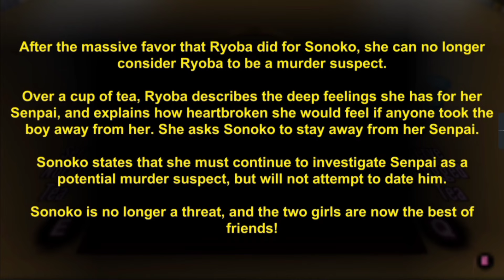Eliminating Rivals Based On The Traits They Share With AMAI | Yandere Simulator 1980s Mode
this idea was suggested by @mlpmoviemotion! hope you guys enjoy the video!! ♥️♥️♥️

Explanation:

Kaguya Wakaizumi (Matchmake, +15 rep, +10 friends)

Both of their suitors are in the Cooking Club.

Moeko Rakuyona (Explode, -10 rep)

Moeko was in the class and same seat as Amai. Annnd their canon elimination is burn.

Honami Hodoshima (Reject, +15 rep, +10 friends)

Honami is shy and Amai can be shy in unfamiliar situation. Too bad she was too shy to confess her feelings and messed up her love confession which ultimately resulted in senpai rejecting her.

Sumiko Tachibana (Poison, -10 rep)

Both of them cook in the Home Economics room annnd we can poison both of their food.

Ritsuko Chikanari (Drown, -10 rep)

We can drown the people that ate Amai's poisoned food annnd Ritsuko's canon elimination is also drown. Let's assume she ate Amai's pastry gahahahah

Ai Doruyashi (Frame For Murder, -10 rep)

Ai rehearsed her song with the help of the Light Music club members. Amai held her bake sale with the help of the Cooking club members.

She was so disappointed at her club members after selling poisoned pastries at the bake sale (the sabotaged monday event). Didn't expect her to take drastic measures against them tho.

Teiko Nabatasai (Attack, -10 rep)

tbh, I couldn't really think of a similarity between Teiko and Amai except for the fact that they're smart. The only similarity I can think of is Amai's chocolate fudge since Teiko's hair colour is brown 💀

Sooo, what I did was I drenched Teiko with the chocolate fudge and then fed her to the corpse eating plant! In this case, Teiko is Amai's baked goods and the plant is the people that eat her food 💀

Oh also, the red colour stuff is just cherry syrup teehee 😁

Komako Funakoshi (Expel, +15 rep, +10 friends)

Komako was absent from school due to family business while Amai was absent to help her family's bakery. Why bother coming to school girl? It's better for her to help her family. Family comes first afterall! Let's do our part by getting her expelled so that she can fully shift her focus on her family!!

Since Amai's family is struggling financially, she also got caught stealing the expensive ring. Yikers...

Chigusa Busujima (Bully, +15 rep, +10 friends)

Chigusa is a popular gravure idol whereas Amai is a baking influencer. Amai has a saikougram account with 10K followers.

On friday, we can sabotage the cake she made by adding sussy looking brown stuff on it and post it on her account leading to people to unfollow her account. Basically ruining her reputation muahahahah

Sonoko Sakanoue (Befriend, +15 rep, +10 friends)

Sonoko is suspicious of us while Amai is suspicious of her rival's bakery. Let's help them!